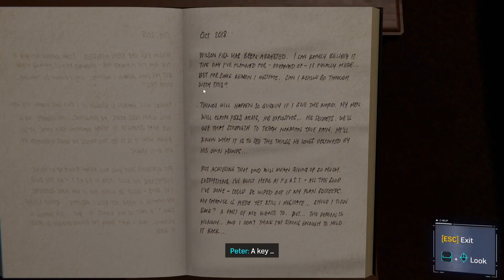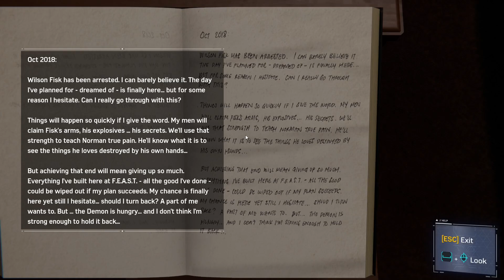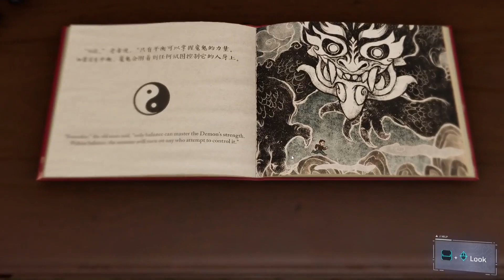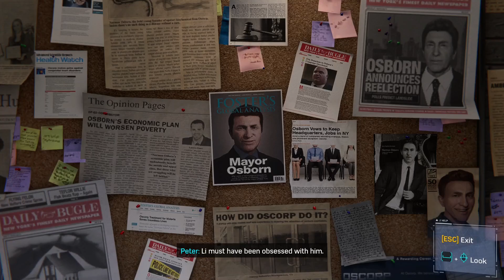Spider Man Remastered - Demon Warehouses, Demon Crimes, Hidden Agenda, A Fresh Start and more